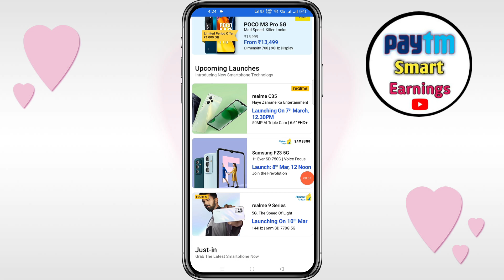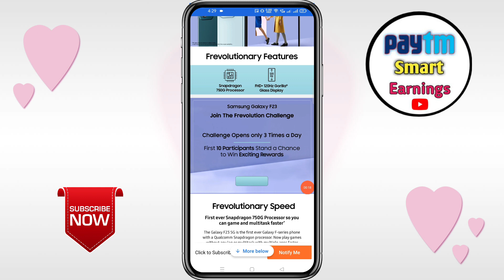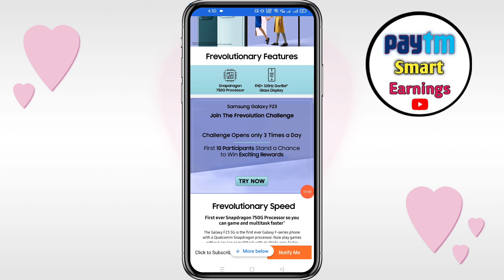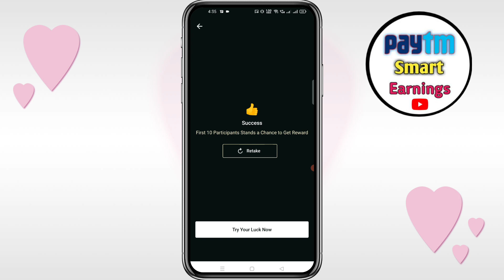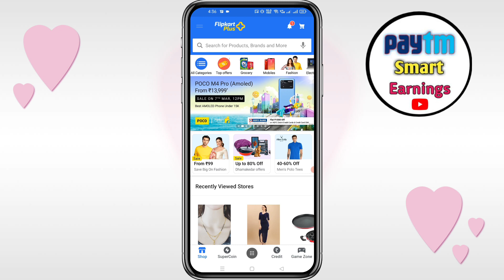Flipkart New Challenge Win Smartphone FREE | Flipkart Simple Quiz Win Existing Rewards